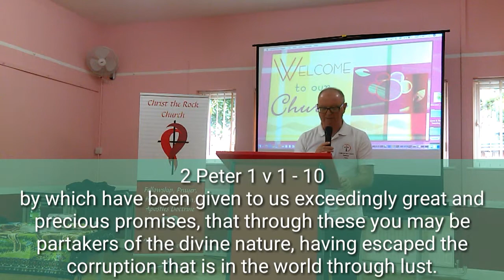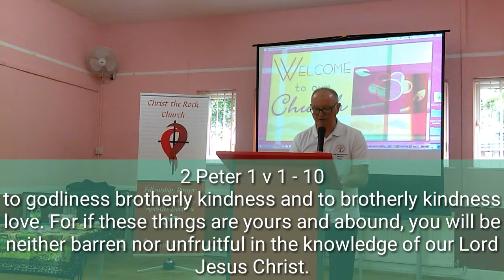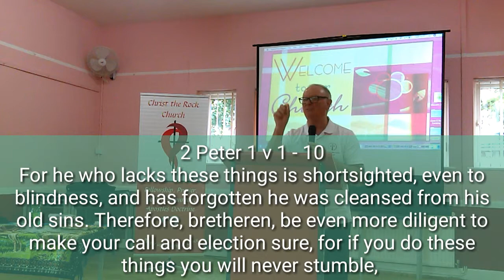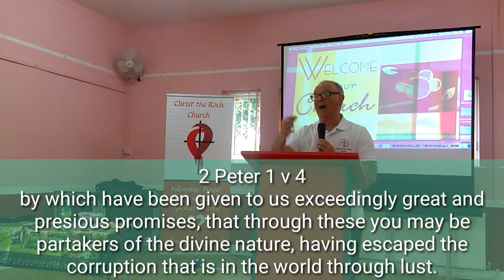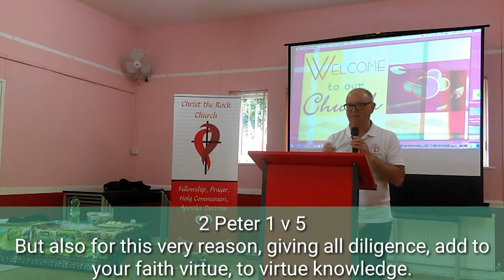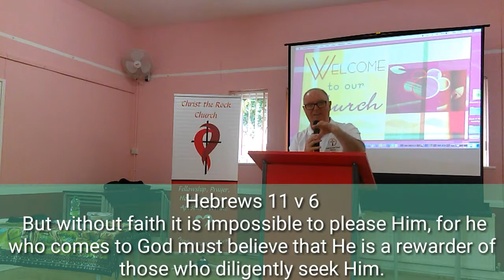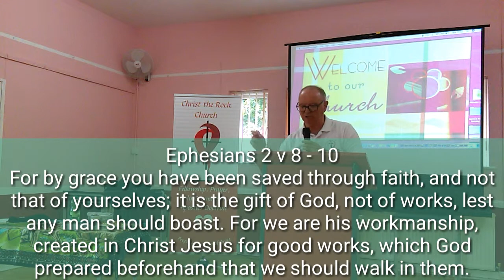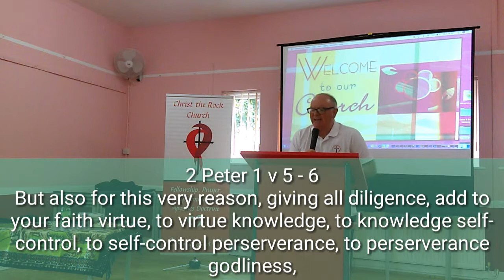Free Fall Or Fall Free? Part 2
Pastor John Marsden Speaking At Christ The Rock Church Prestatyn.